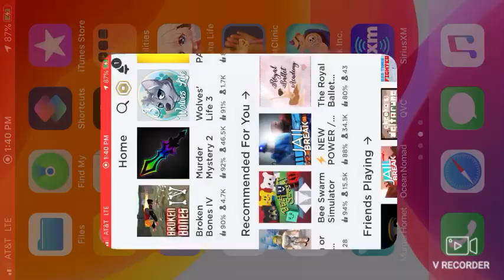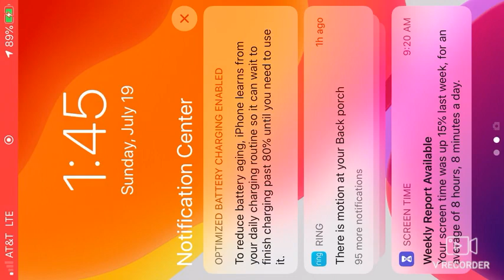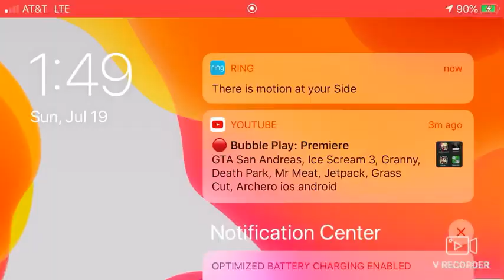bee swarm simulator! Asriel plays